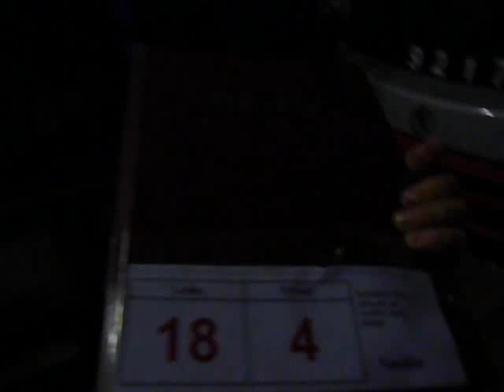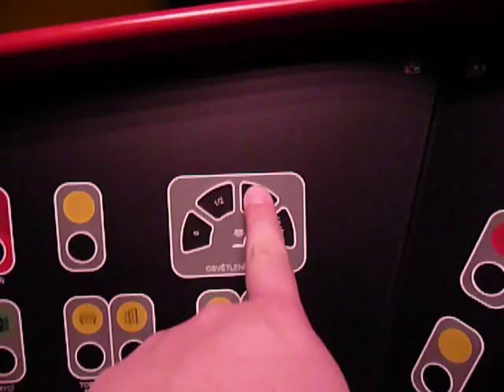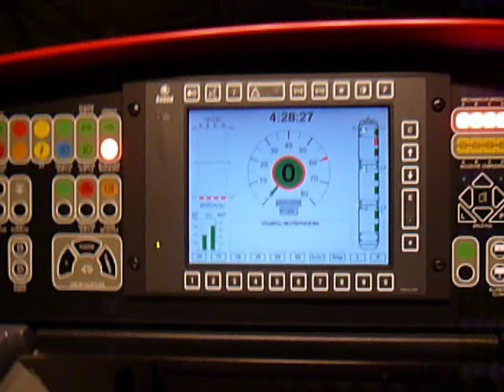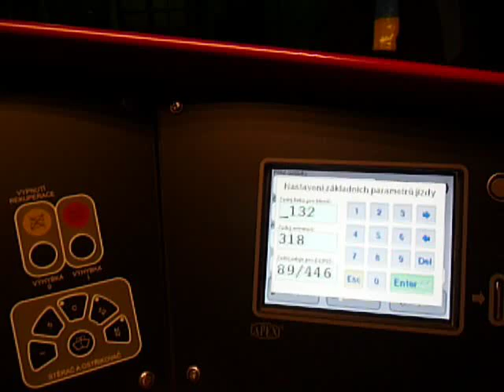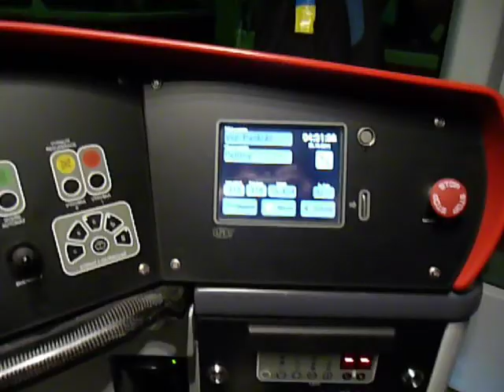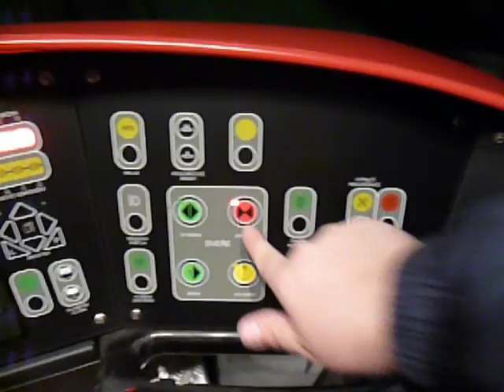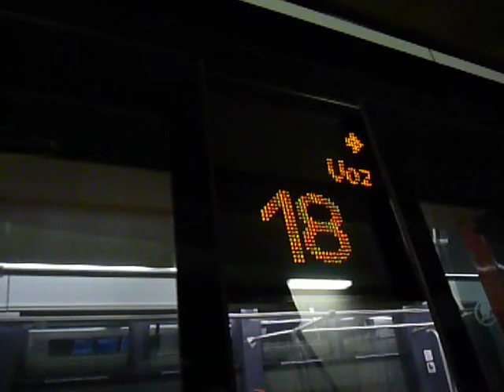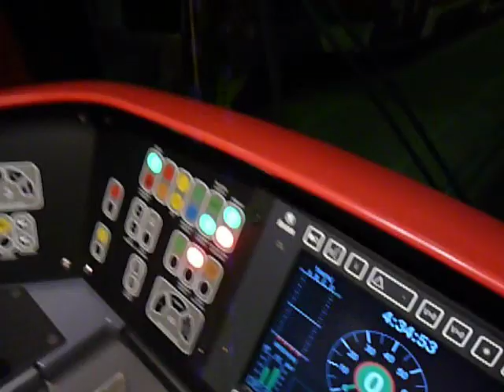15T 9217 - 1. část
15T v depu Pankrác příprava před výjezdem na linku 18.